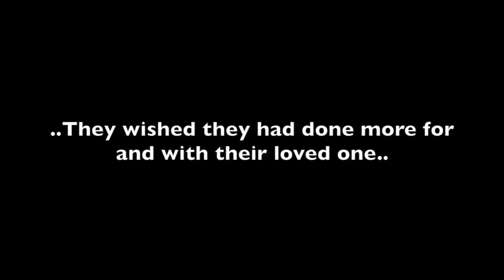Rear Entry Handicap Mini Van Testimonial Tampa Bay Florida 4